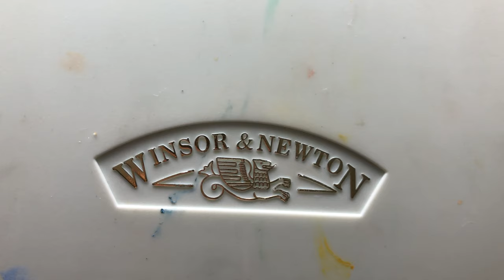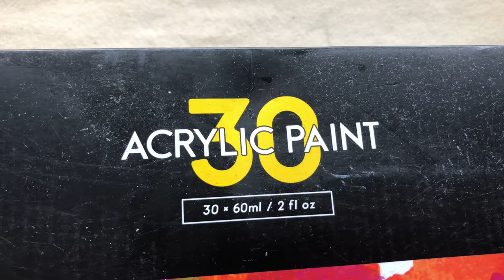Art Journal With Me no. 79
Hi Lovelies!
Welcome back to another art journal with me video! Today I’m playing around with acrylic paint and water-colour paint and exploring some fun abstract background ideas.